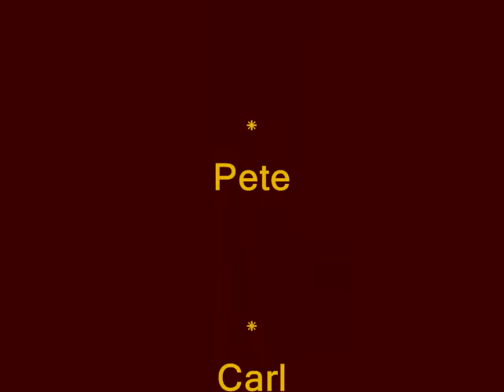FIFTH WHEEL BAND-Even The Man In The Moon Is Crying (M. Collie cover) Florida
just a wonderful song and a good version of it.